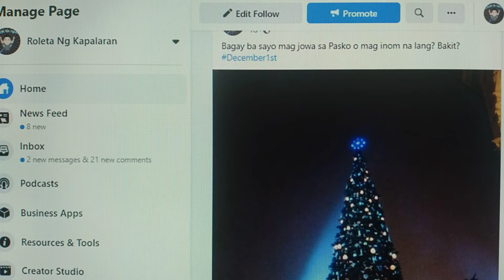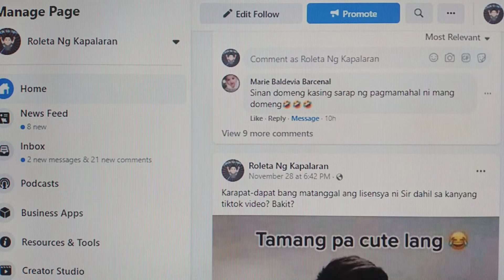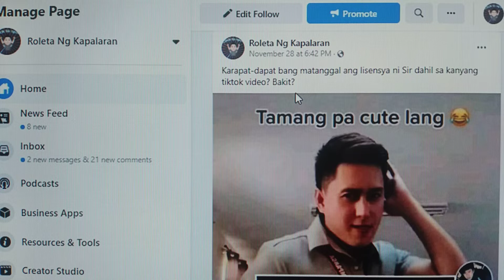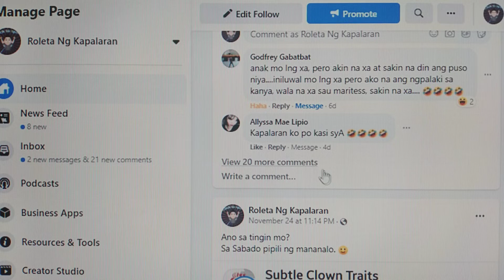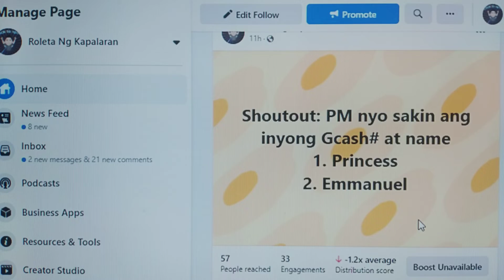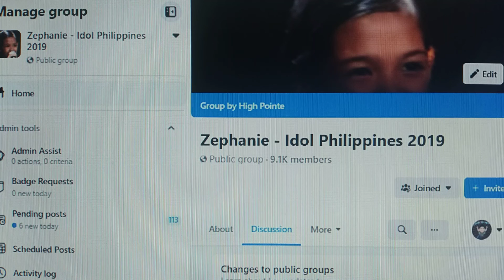Binigyan ka ng spaghetti ng kapitbahay mo, anong sasabihin mo? /@VictorPenalosa